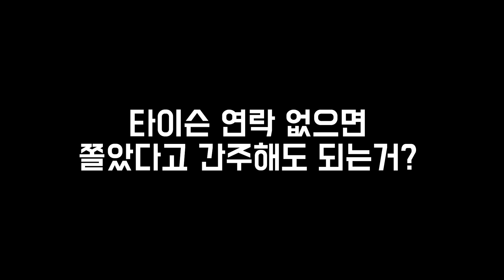40분만에 어깨 불태우기 루틴ㅣ복합세트법 활용(총13세트)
40분만에 어깨 불태우기 루틴ㅣ복합세트법 활용(총13세트)

오랜만에 오늘의 운동입니다.
최근 운동방법이 조금 바뀌었어요.
시간도 없고 운동집중도가 떨어지고 있어서
복합세트법을 활용한 짧고 강도있는 운동을 진행해봤습니다.
시간이 부족하고 고중량을 다루기 어려우신 분들이
한번 해보시면 좋을것 같습니다^^
링크타고 회원가입하실때 추천인 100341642 을 확인하세요.
회원가입하시고나면 가격이 최대56%까지 저렴해집니다^^